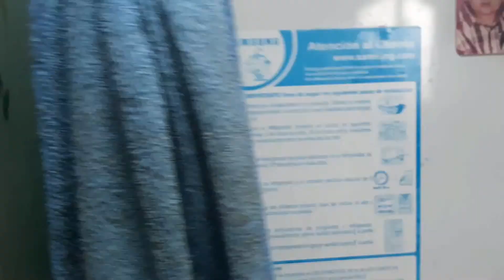¿QUE HAY EN EL REFRIGERADOR DE UN CUBANO 2022? | !FUIMOS A LAS CASAS! | UN CRISTIANO EN CUBA